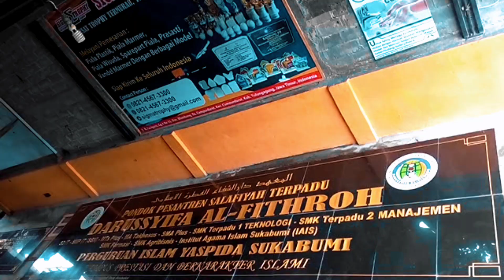Pabrik kerajinan batu alam Bintang Antik Sejahtera Tulungagung...!!!